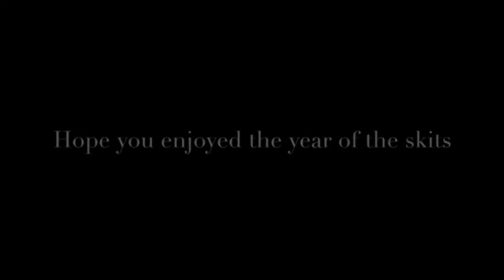Retribution - THE LAST SKIT! (CHRISTMAS 2016 SPECIAL!!)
It's the holidays in the city plaza syn and the crime organisation called the syndicate has a convenient interpretation of drug transportation, through Christmas trees. Plaza Munro, a west side adversary, steal the market and in doing so cause a gang warfare. Now there's a split in the  gangs and they hate each other and will stop at nothing to control the drug market.Plaza Munro is simultaneously at a disadvantage as the syndicate consists of two gangs allied.Looks like Plaza Munro needs some help! As both leaders, Sharp (Plaza Munro) and Jericho (Syndicate) call for blood, their gangs also go at it!

In this new and for now, last skit title, Retribution, existing actors that appeared in the acclaimed franchise Unknown | Unforgivable are tied into the story of gritty crime present in Retribution.
'Retribution' Keelin Greene Samuel Owoseni Tony K. Cillian Keyes Kristofers Reiniks Joe Greene
~THE SQUAD INDUSTRIES

I'm taking a break from doing skits for a long time so for this last one its twice the length! Over 20 mins! Merry Christmas!